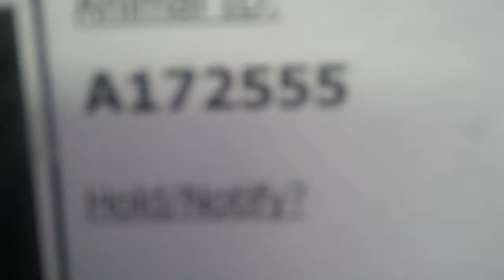KILL DATE: 6-10 KENNEL ID#A172555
FOR INFORMATION ON HOW TO HELP THIS DOG PLEASE GO